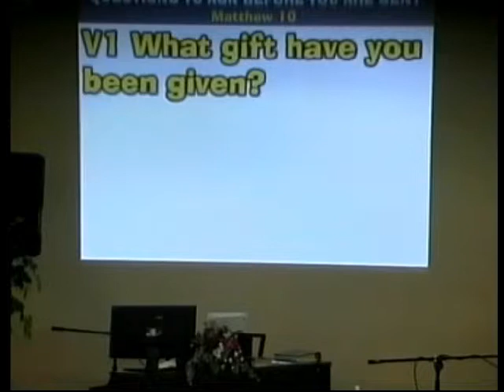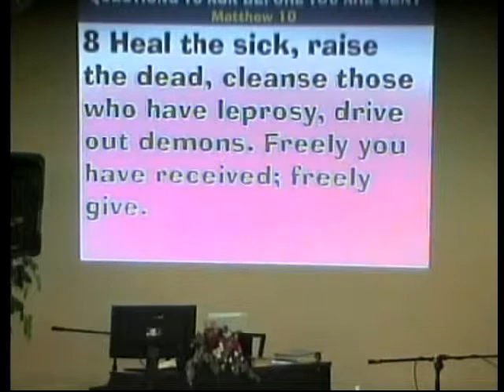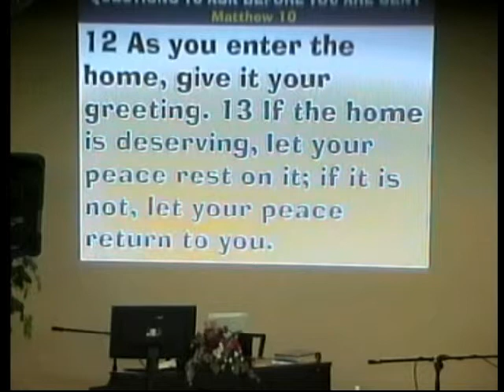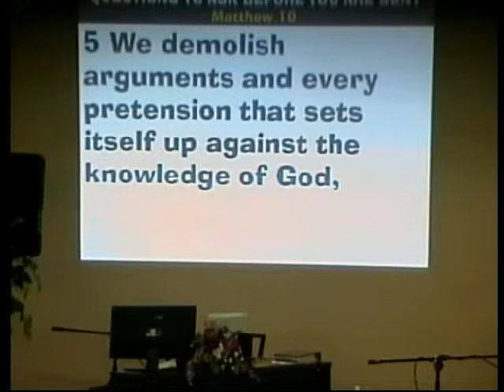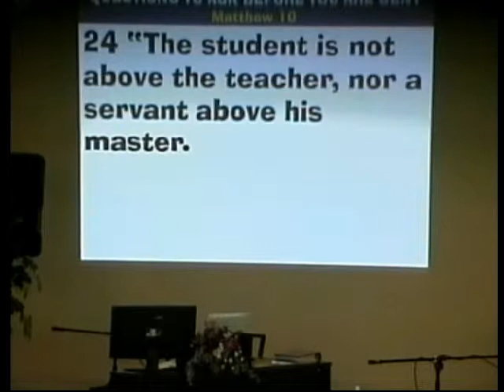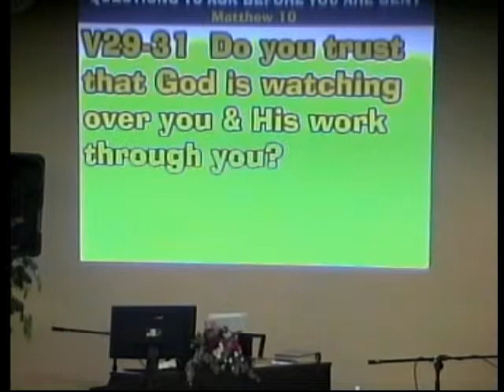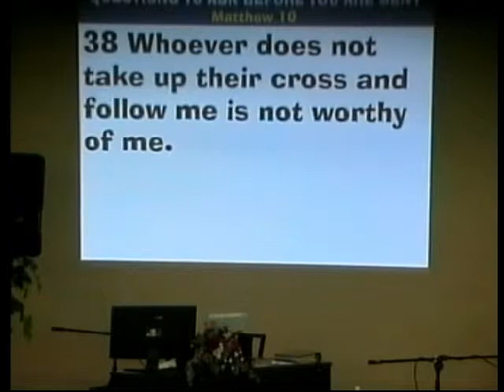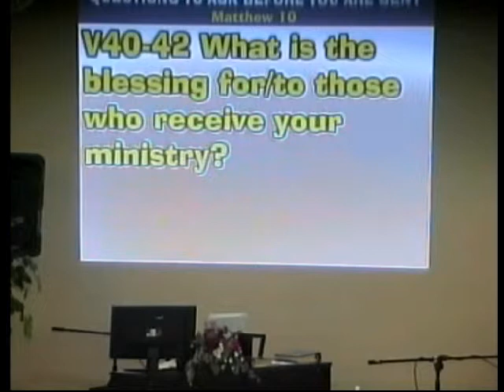6913 Using the Gift 1)